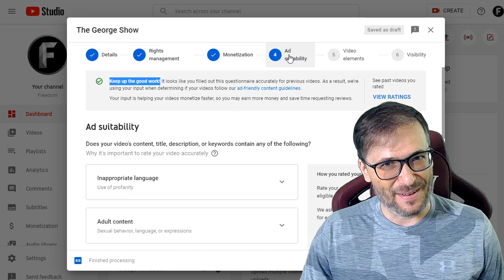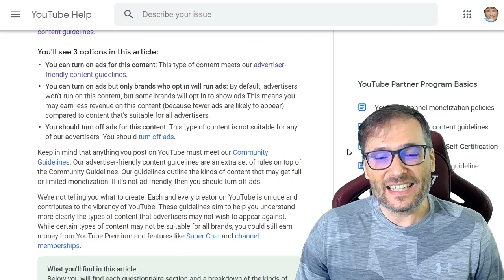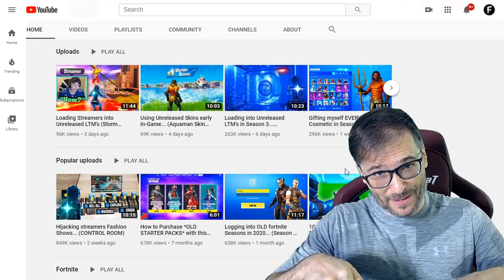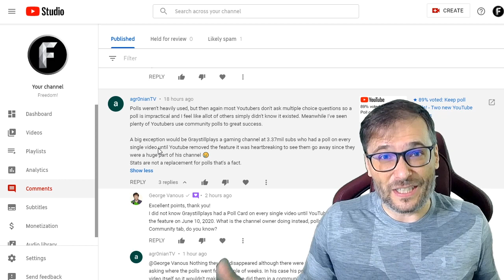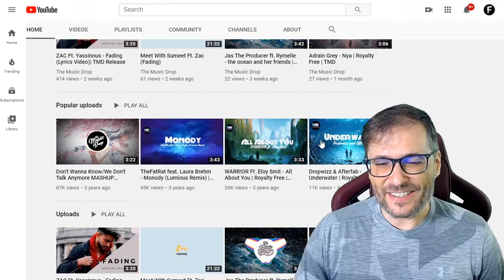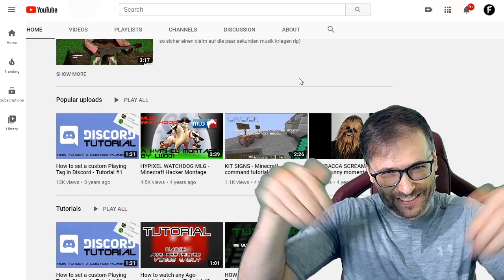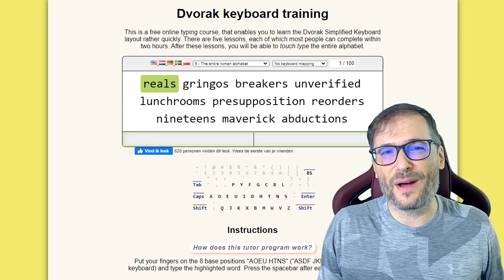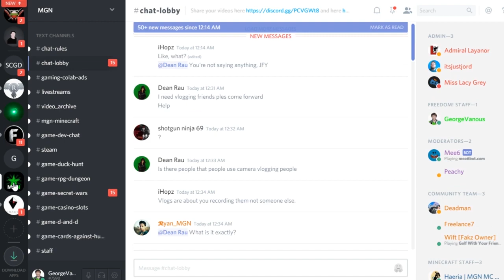★ Get your videos monetized faster!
How? Honestly answer YouTube's survey in Step 4 of every video you upload.

▼ Chapters
00:00 - Get your videos monetized faster!
02:19 - YouTube hired 10,000 people
02:54 - Transparency by YouTube
03:17 - George reads your comments
03:38 - Shoutout! - Retali8
05:09 - Shoutout! - Quintus Minimus
06:16 - Shoutout! - CookieGamesHD
06:35 - Shoutout! - IBYM GAMING
07:40 - Shoutout! - agr0nianTV
09:09 - Shoutout! - The Music Drop
09:44 - Shoutout! - Der Sky
10:41 - Shoutout! - LW001
14:26 - Who am I?
15:15 - Freedom! Mission Statement

That's it!